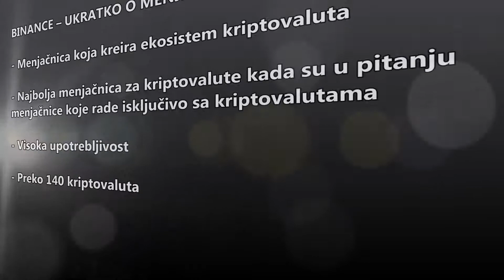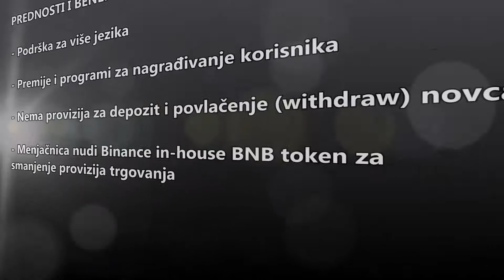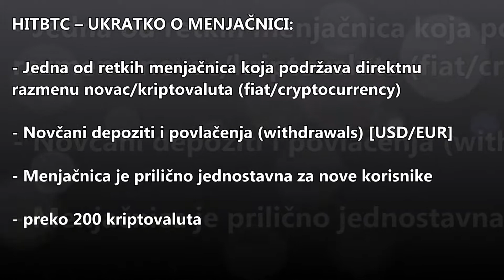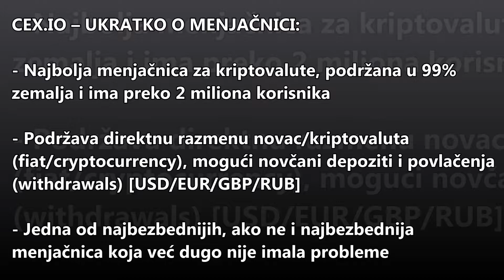Najbolje Menjacnice Za Kriptovalute – TOP 5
Implementirajte plaćanje u bitkoinima u vaš biznis (Provereno od strane  5000 + korisnika širom sveta):

Web Pretraživač Pomoću Koga Zarađujete Bitkoine Pri Svakoj Upotrebi (I Do 8x Brži Od Google Chrome-a):